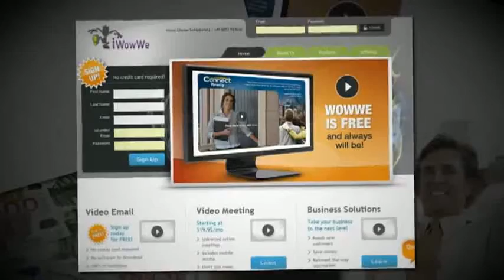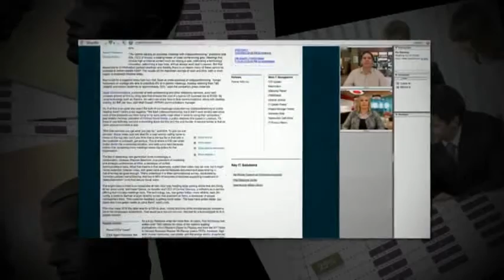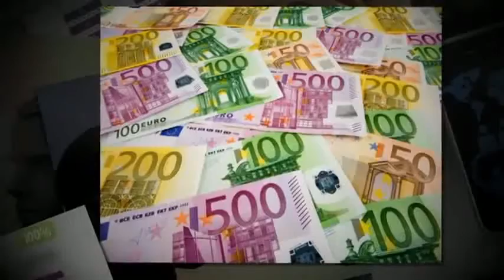iWowWe Videomail & Videoconferencing_Das iWowWe Europa-Team lädt Sie ein!.mp4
ein "Must Have" für jeden Internetmarketer

iWowWe bietet dauerhaft kostenlose VideoMail
und preiswerte Videokonferenzen.
schon in kurzer Zeit durch lukrative Provisionen
Geld zu verdienen und sich ein passives Einkommen aufzubauen.

Registrieren Sie sich JETZT
für Ihr kostenloses VideoMail-Konto